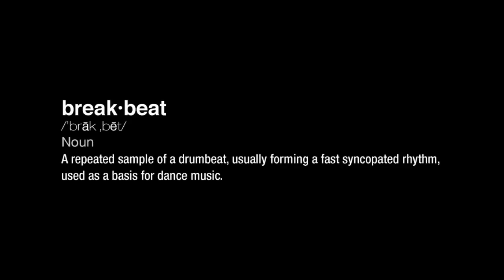HISTORY OF THE BREAKBEAT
done for a  school project